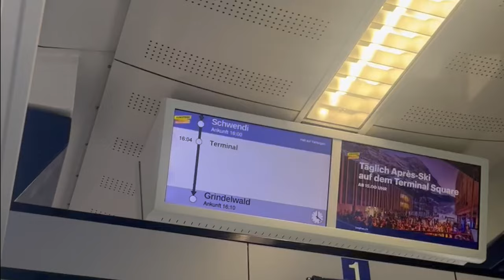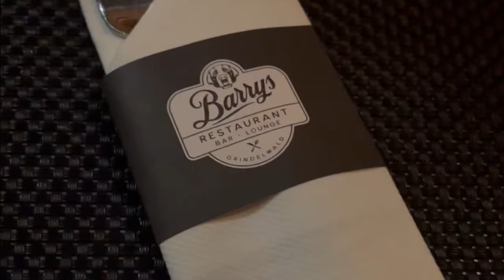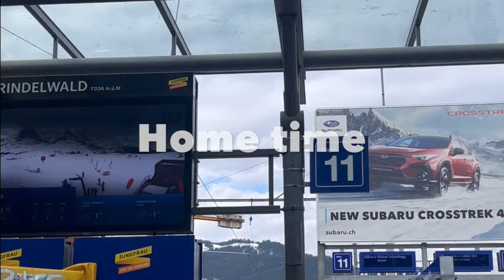Skiing in Grindelwald March 2024 | Sledging in Grindelwald, Switzerland | Switzerland vlog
Helloooo!

Join us on a short trip to Grindelwald! We flew to Geneva then took three trains to Grindelwald (it was really straightforward). We booked everything apart from our lift passes in advance. Not all of us were skiing/snowboarding so we explored Grindelwald by foot and also by sledge!

I took some snacks from home and made sandwiches to take up to the mountain as I know that food on the mountain can be expensive. I did treat myself to a few hot chocolates on the slopes though :)

We had a fantastic time and would recommend it!

Hi Everyone, welcome to ATP Travels. All Travel Perspectives is a travel blog and now YouTube channel which focuses on our vacations, Disney vacations, hints and tips, reviews and more!

YouTube Audio